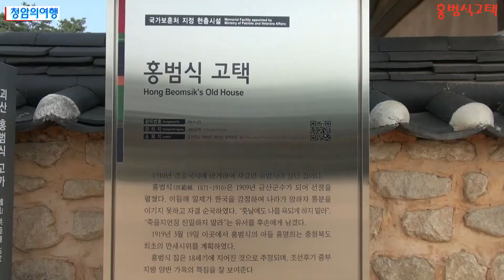고택여행.괴산 홍범식고택.임꺽정의 작가 벽초 홍명희 의 생가.청암의여행.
홍범식 고택은 월북인사의 집이라 오랜기간 방치 되면서 폐가 가 되었으나 소설 임꺽정이 정식 출간된 후에야 복원 될수 있었다.